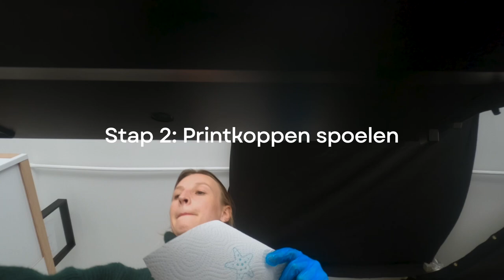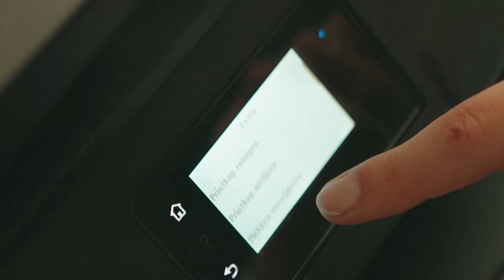Je printkoppen spoelen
Je hebt het schoonmaakprogramma van je printer al verschillende keren doorlopen, maar je ziet nog steeds vervelende strepen? Verstopte printkoppen kunnen de oorzaak zijn. Door de printkoppen te spoelen los je dat probleem op. Laura van Testaankoop laat je zien hoe.

Zin om nog meer te repareren? Word een herstelheld en ontdek op hoe je zelf nog heel wat andere toestellen kan repareren.